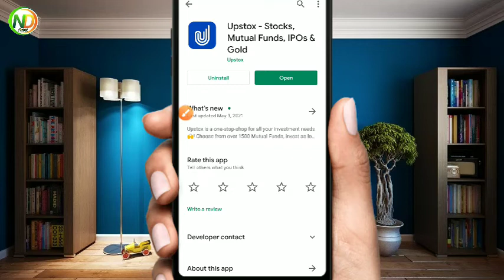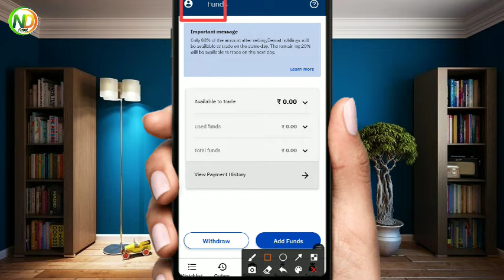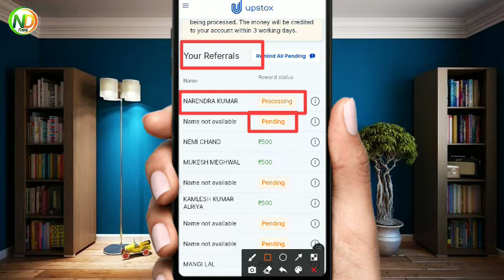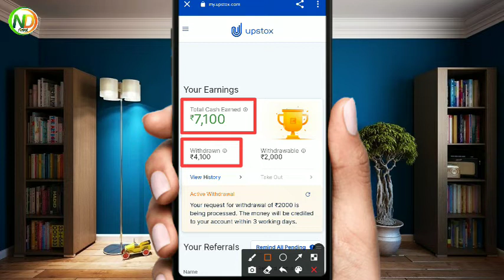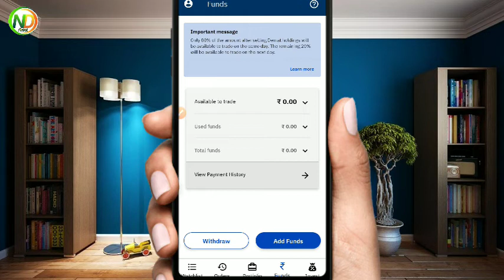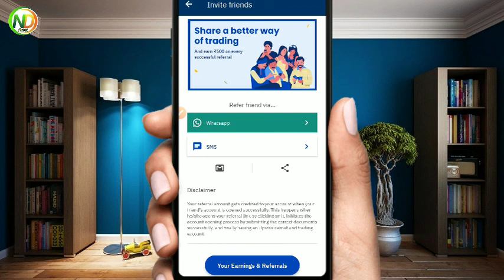Upstox Se Paise Kaise Kamaye | how to earn with Upstox | reffer and earn Upstox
hey guys
in this video hamne apko bataya hai ki upstox se paise kaise kamaye aur reffer and earn kaise kare upstox per reffer kitna paisa deta hai aur upstox money withdrawl kaise kare in this video details upstox app .

upstox kaise use kare in hindi
upstox app in hindi
how to earn with upstox
upstox reffer and earn money
earn money online
upstox kya hai
how to reffer upstox account